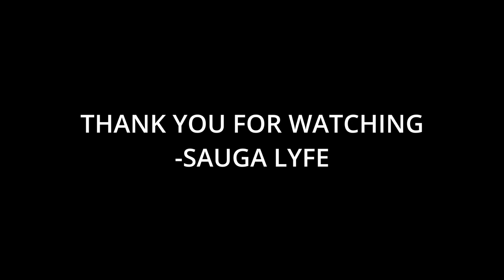Geezy Loc Music Compilation